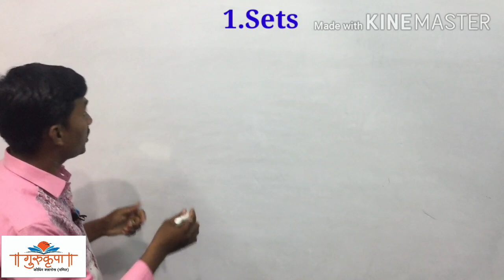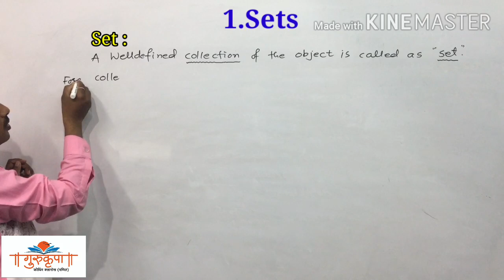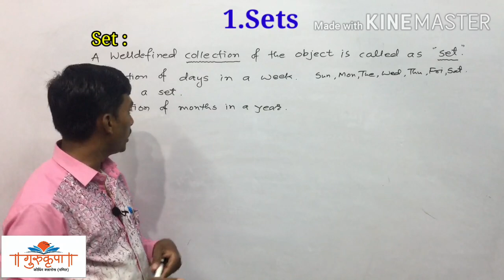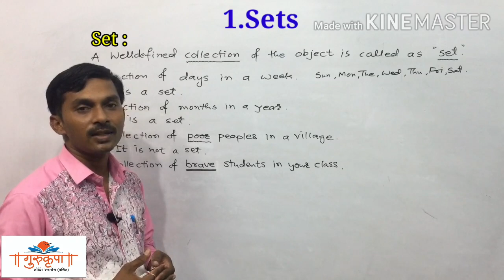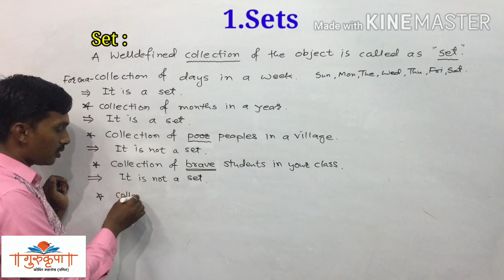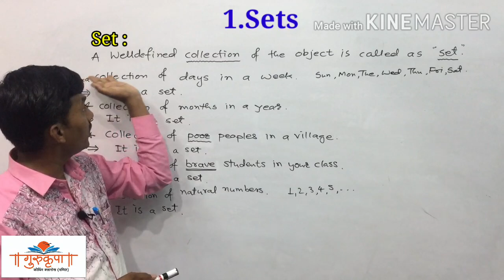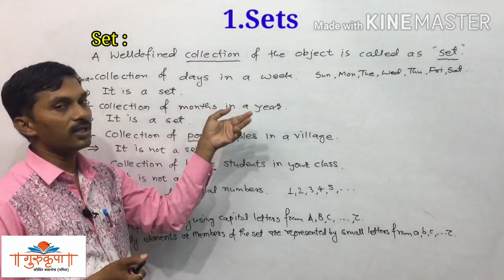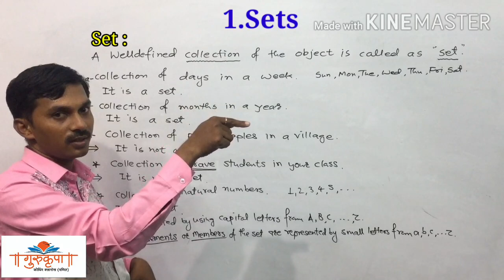Set|Introduction|9th std|Algebra|MH board